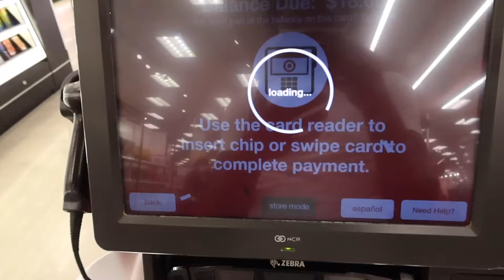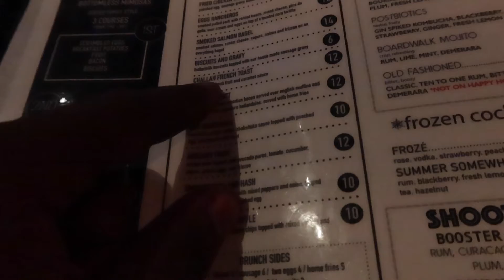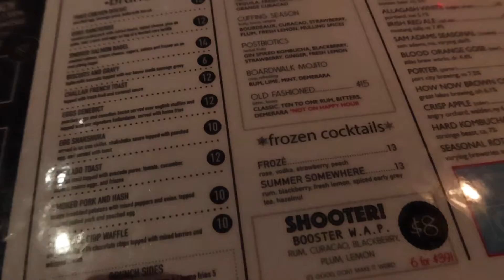This was SO Worth my MONEY spent 😎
I spent some time with a few close friends...got some brunch, and had a little fun in the process...

Share with only your closest friends 🤫